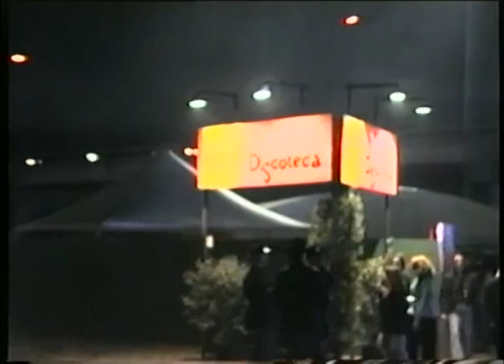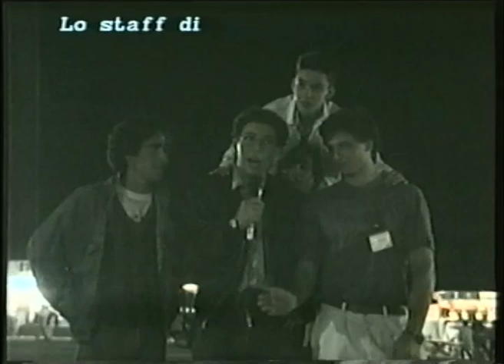Le interviste di TeleGhigno 1991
Estate 1991, durante una famosa festa politica un gruppo di intrepidi e baldi giovani andarono scorrazzando muniti di un microfono e di una telecamera professionale, quello che ne venne fuori fu storia.
in ordine alfabetico:
Alberto S., Barbo, Luigi Bressan, Simone B, Stefano L., Stefano P.